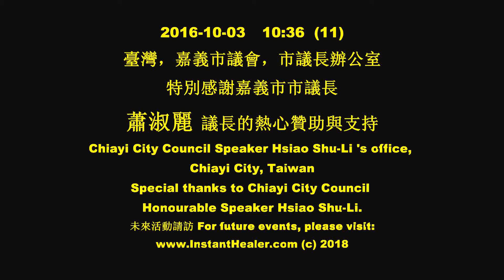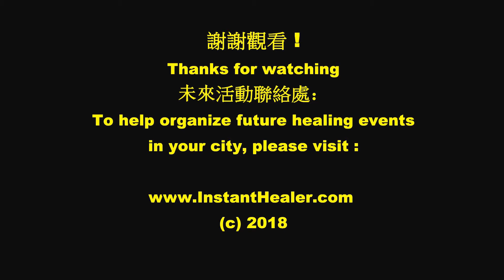#11 Legislator's leg pain, sore throat, lower back pain, insomnia all got healed with this in 10 min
2016 Oct 3, Instant healing event held at the office of the Honourable Speaker of the City Council of Chiayi city, Taiwan.